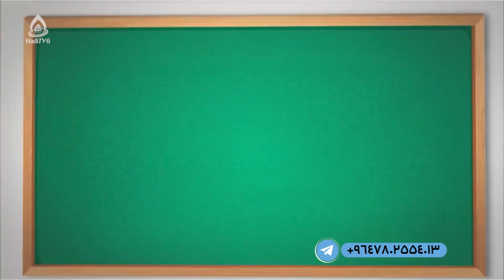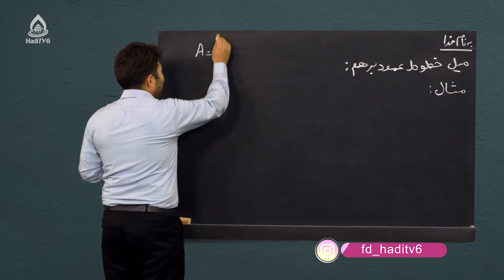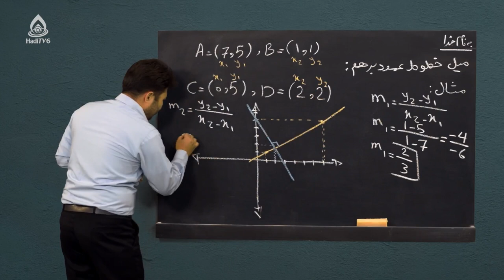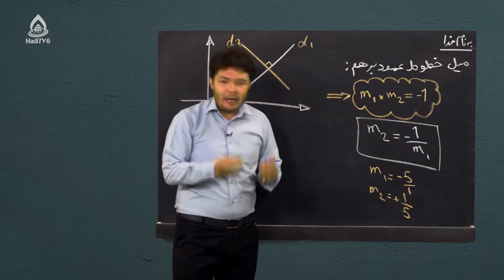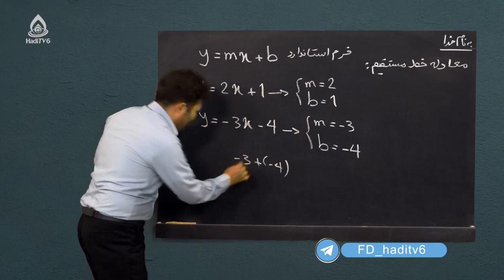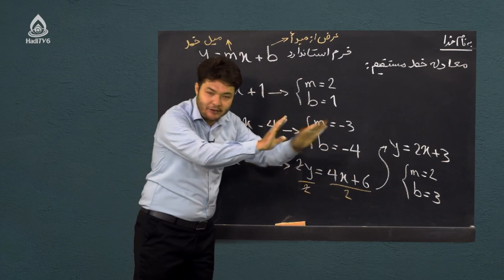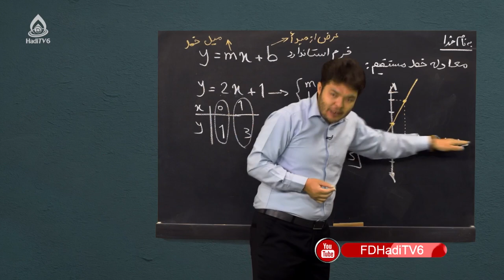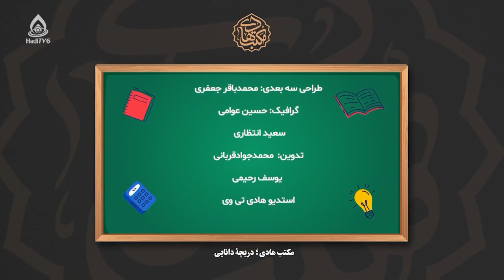کتاب ریاضی صنف نهم، درس دوازدهم (میل خطوط عمود بر هم و معادله خط مستقیم)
هندسه تحلیلی